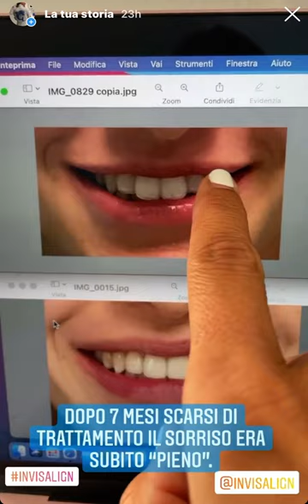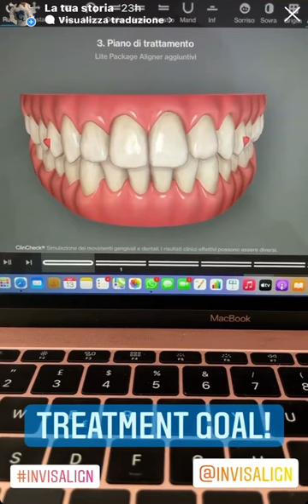Invisalign per un super sorriso!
una paziente ha messo invisalign e... ha un sorriso stupendo a tutta bocca. bene!